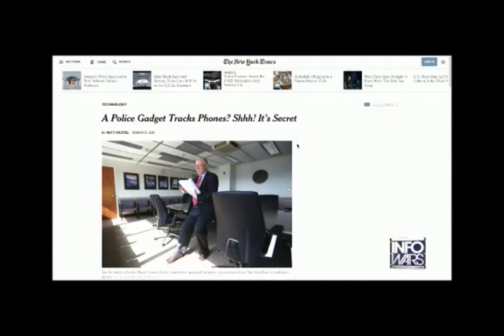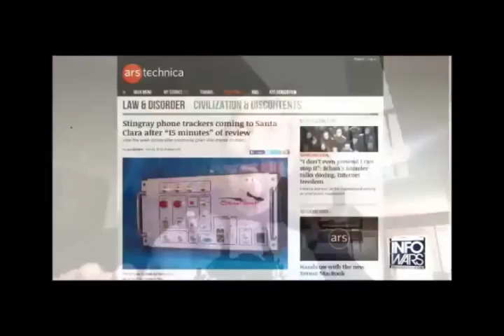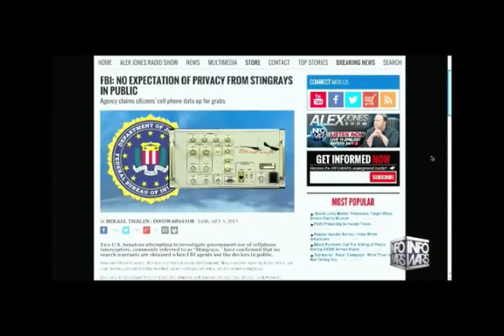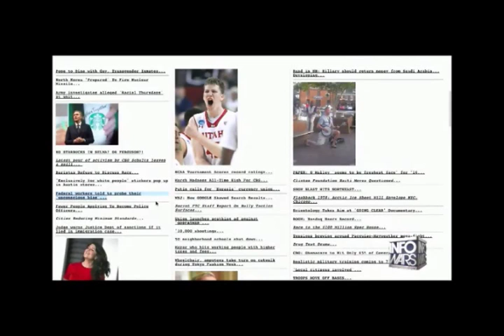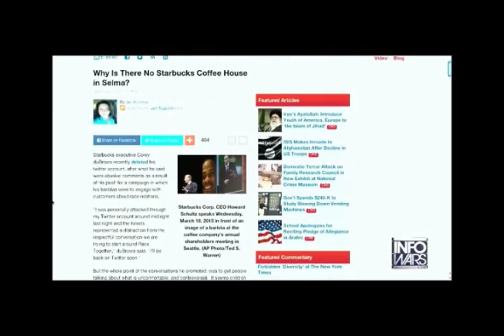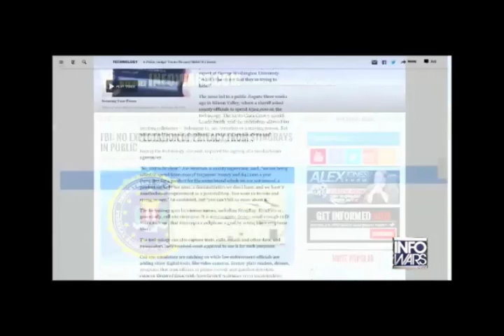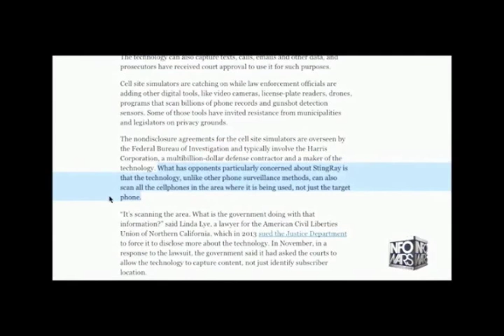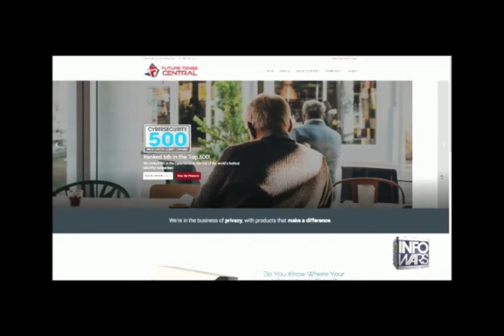Alex Jones interviews John Mcafee March 20th 2015